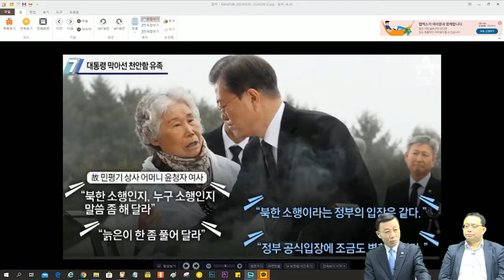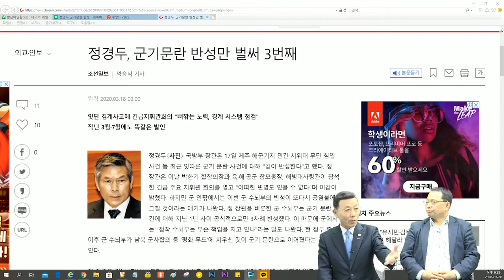응답하라 4.15! 누구의 소행인가?: 천안함 폭침과 박근혜 탄핵, 묻으면 자신이 파묻힌다! [심동보 제독의 실전이야기 - 90회][심동보자유애국TV] (2020.3.30)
응답하라 4.15! 누구의 소행인가?: 천안함 폭침과 박근혜 대통령 탄핵은 북한 정권과 종북 세력 소행. 묻으면 자신이 파묻힌다!  [심동보 제독의 실전이야기 - 90회][심동보자유애국TV] (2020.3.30)

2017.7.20 나남출판사 발행 (주문: 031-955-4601)